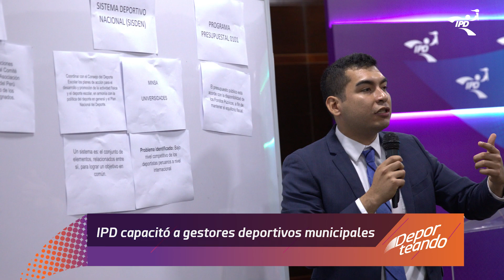Deporteando (08/09)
🚨 Sigue el resumen deportivo semanal en Deporteando.
🏟️⚽ El Estadio Nacional es la casa de la selección peruana.
🥇🔝 Niurka Callupe es campeona mundial de boccia.
🇵🇪🏃 Lima, sede del atletismo internacional.